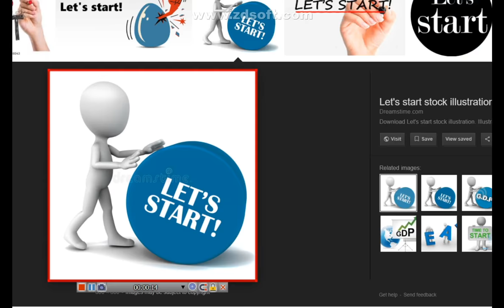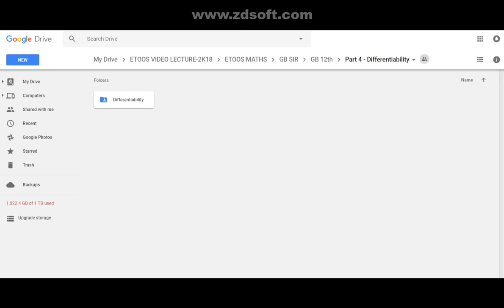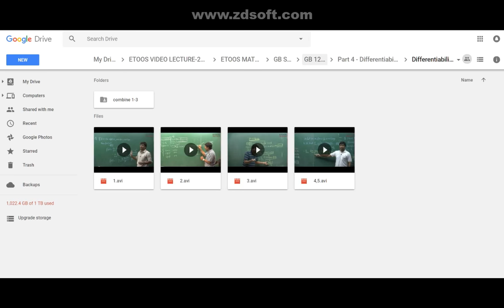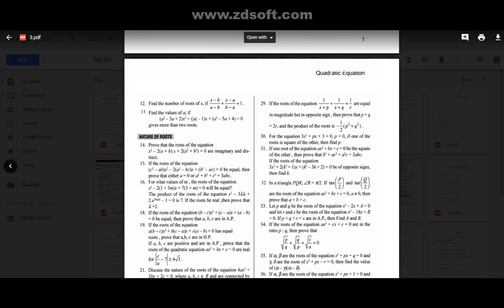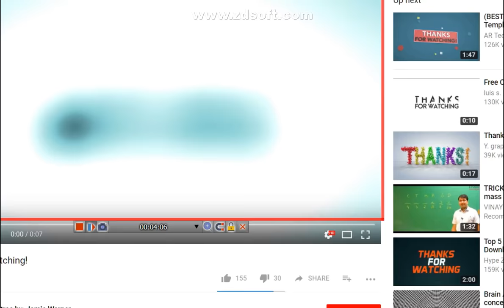COMPLETE LATEST GB SIR VIDEO LECTURE NO MISSING !!!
Whatsapp ! me on 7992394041 for Video lecture, Material